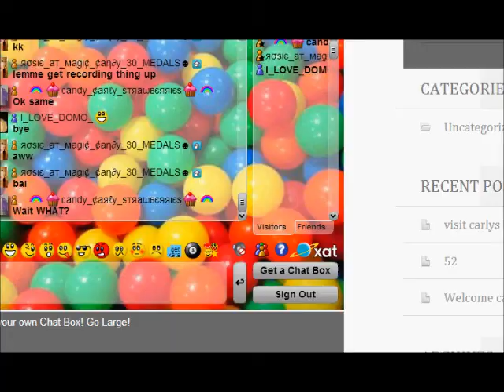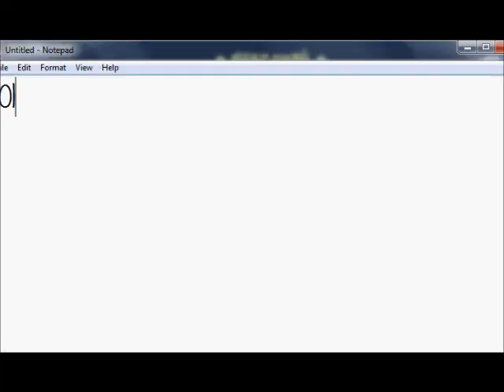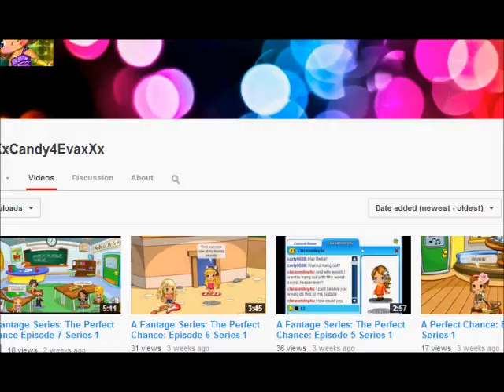Playing games!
Yay although I lost most of the games, lol.